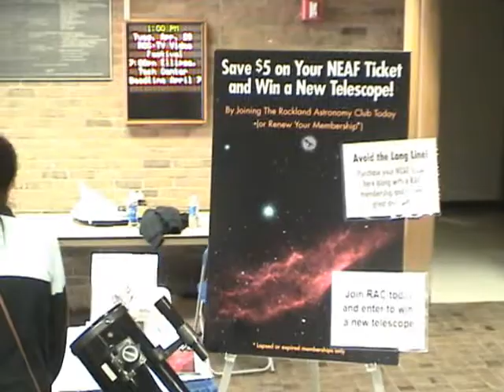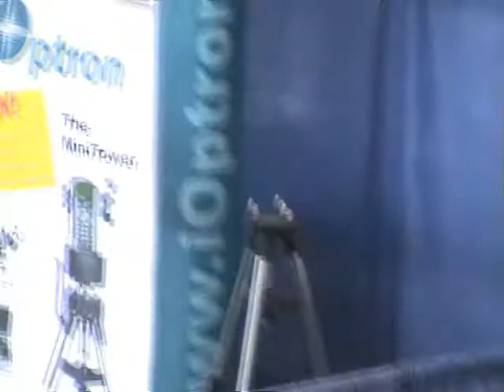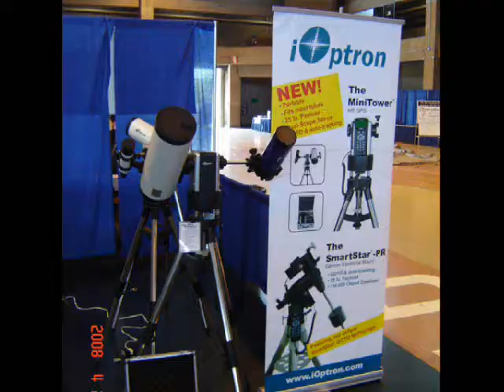At the 17th NEAF & Telescope Show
20080426 - A vBlog of iOptron's showing at The 17th NorthEast Astronomy Forum (NEAF)